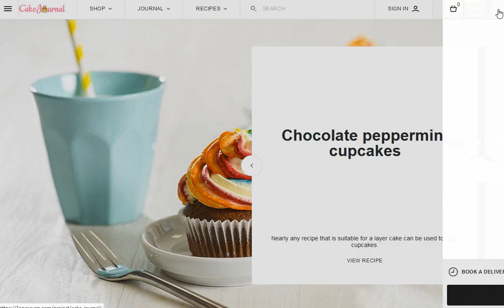CakeJournal ecommerce shop Design and development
CakeJournal was in need of a special based site for the Cakejournal brand, the custom site is created & developed with several ecommerce plugins, custom  fonts, a mobile & tablet version, custom  templates and plugin development.